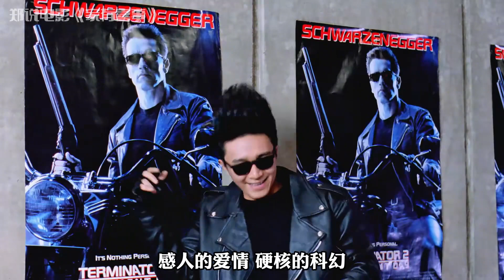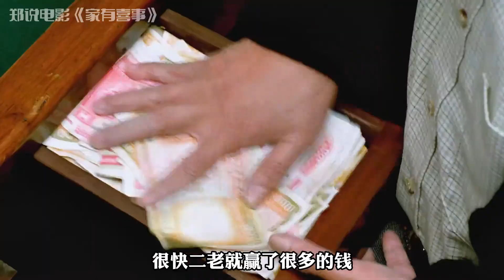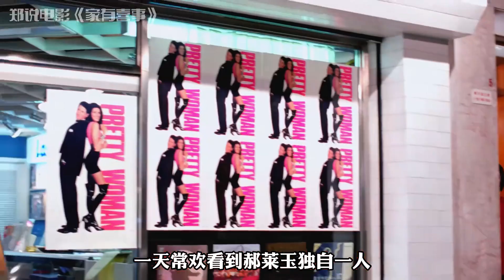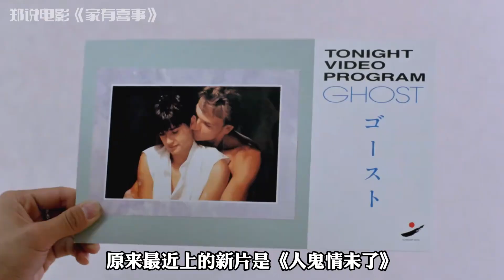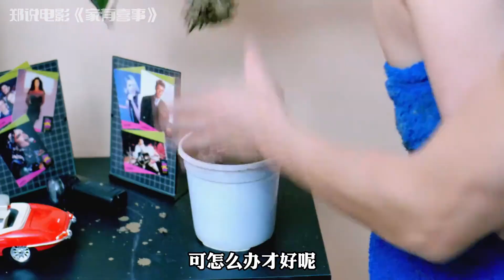32年前，星爷已经告诉我们，贺岁片的正确打开方式《家有喜事》